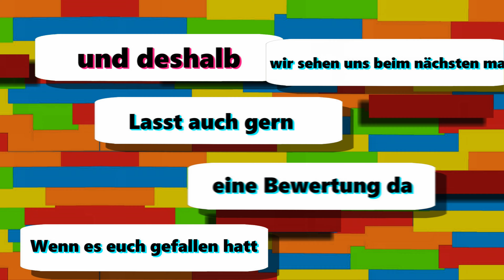🔪Süßes Häschen🩸[Dead by Daylight] #29 {4K}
Ganze 17 Minuten voll mit im Busch sitzend und schreiend weglaufen. Dieses Spiel ist eine Hassliebe;)